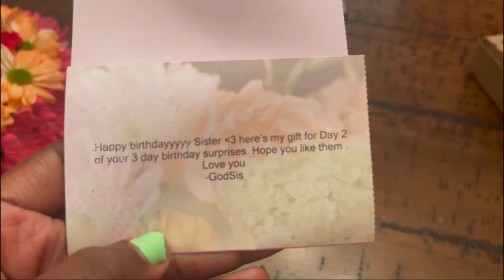My Birthday Is In 3 Days!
A series of lost content | 4 of 6
Filmed — September 21 & 22, 2021

Thank You God Sister for surprising me 3 days in a row! I’m super thankful!

Sakina Sabree daily post?

Age:
Sakina 22